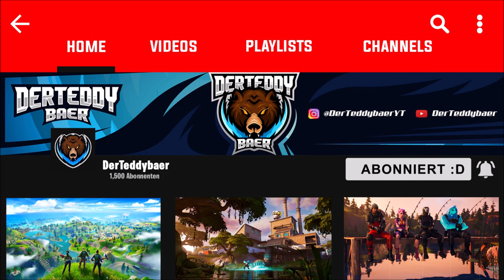Gratis Ruby Pack im Item Shop! 😍 | Fortnite: Battle Royale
▬▬▬▬▬▬▬▬▬▬[ 🏆 Unterstützung 🏆 ]▬▬▬▬▬▬▬▬▬▬

▬▬▬▬▬▬▬▬▬▬[ 🏆 Unterstützung 🏆 ]▬▬▬▬▬▬▬▬▬▬

▬▬▬▬▬▬▬▬▬▬[ 🎮 Spiel 🎮 ]▬▬▬▬▬▬▬▬▬▬

▬▬▬▬▬▬▬▬▬▬[ 🎮 Spiel 🎮 ]▬▬▬▬▬▬▬▬▬▬

▬▬▬▬▬▬▬▬▬▬[ 🎭 Socialmedia 🎭 ]▬▬▬▬▬▬▬▬▬▬

▬▬▬▬▬▬▬▬▬▬[ 🎭 Socialmedia 🎭 ]▬▬▬▬▬▬▬▬▬▬

▬▬▬▬▬▬▬▬▬▬[ 🎥 Equipment 🎥 ]▬▬▬▬▬▬▬▬▬▬

▬▬▬▬▬▬▬▬▬▬[ 🎥 Equipment 🎥 ]▬▬▬▬▬▬▬▬▬▬